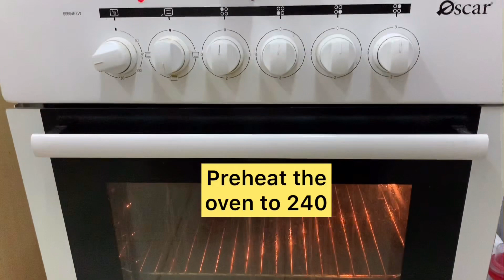LEFTOVER BREAD- CRISPY SUGAR BUTTERED TOAST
For those times when you have a many slices of bread going stale in the bread bin, put them to good use in delicious bread Crispy Sugar Buttered Toast.
Please watch my video from start to end.

Other Videos to view.

❤️Janniss